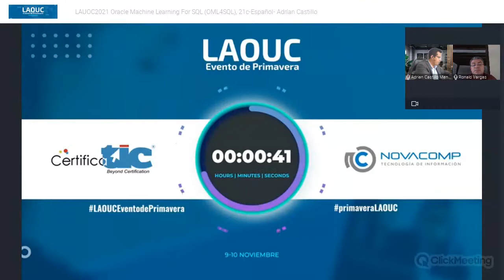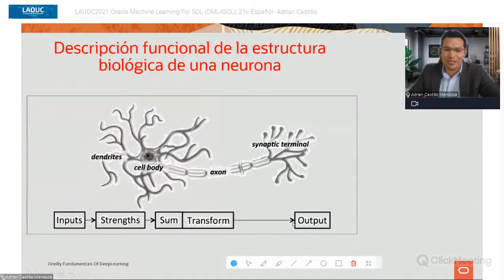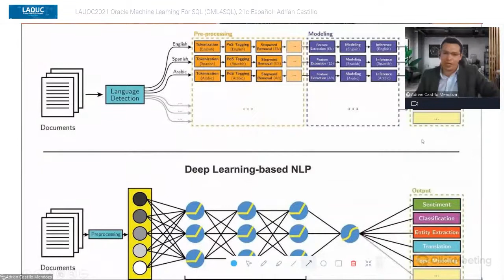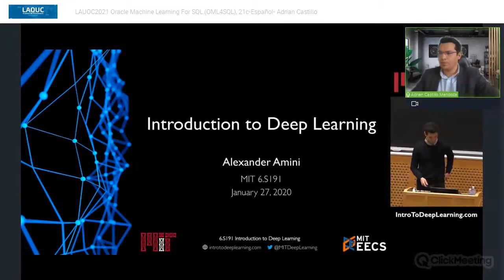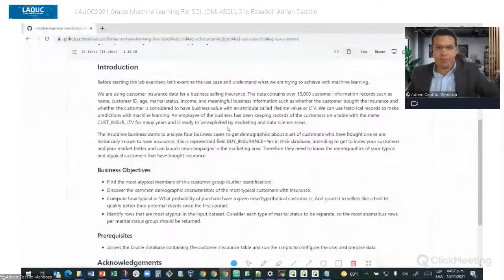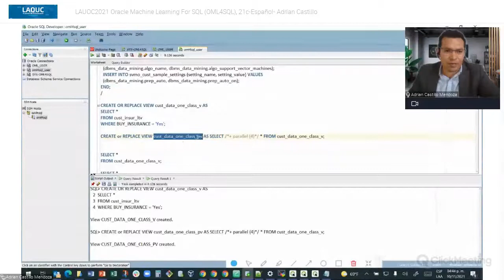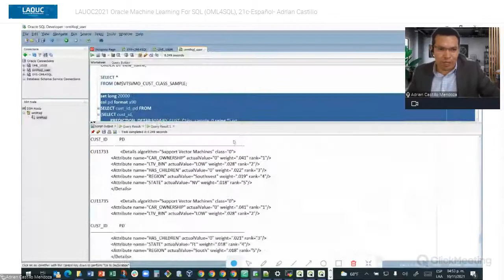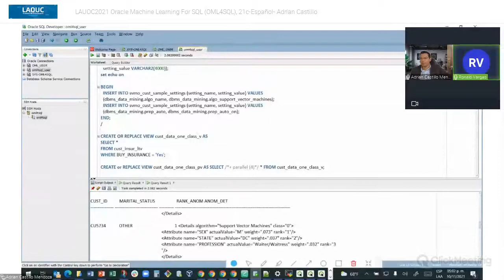Oracle Machine Learning For SQL OML4SQL 21c, Adrían Castillo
Adrián Castillo es egresado de la Facultad de Ingeniería de la Universidad Nacional Autónoma de México (UNAM) de la carrera de ing. en Computación con especialidad en Bases de Datos Oracle, cuenta con varias certificaciones de Oracle y Scrum  así como cursos oficiales de Certificación de Oracle University.

Es fundador de y de así como socio de y de

Emprendedor Disruptivo e Innovador apasionado de las tecnología de Oracle así como de la generación de ecosistemas de conocimiento libre.

Le apasionan los temas de Bots, Chat Bots, Inteligencia Artificial, desarrollo Mobile, IoT Cloud y bases de datos y por su puesto tecnologías Oracle.
En Facebook lo encuentras como: Adrián Castillo Mendoza
En Twitter lo encuentras como: @AdrianACEmx